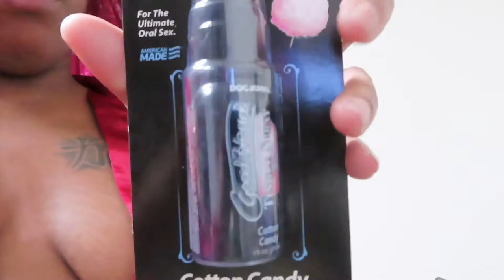Our conversations in the car be like🤣| get goodies from the S3x toy store w/me |day in the life